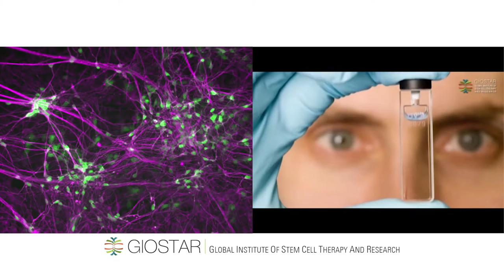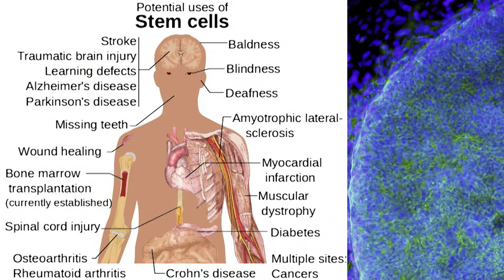Stem Cell Research & Treatment with GIOSTAR - Interview with Dr. Anand Srivastava, M.S., Ph.D.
Global Institute of Stem Cell Therapy and Research

GIOSTAR is a coalition of esteemed and illustrious scientific minds in the field of genetic and stem cell science. For over 15 years GIOSTAR team of scientists and clinicians have been involved in the development and utilization of stem cell based clinical protocols related to stem cell transplants.

GIOSTAR team is the first in demonstrating the significance of ES cell use for the development of therapies for several degenerative diseases related to tissue and organs. The publications of these therapies have been thoroughly investigated and documented by many noted journals of medicine. GIOSTAR cutting-edge Stem Cell science will be used to treat qualified patients on needed basis.

Dr. Anand Srivastava, M.S., Ph.D. – Chairman, Cofounder and Chief Scientific Officer

Dr. Anand Srivastava has been associated with leading universities and research institutions of USA. In affiliation with University of California San Diego Medical College (UCSD), University of California Irvine Medical College (UCI), Salk Research Institute, San Diego, Burnham Institute For Medical Research, San Diego, University of California Los Angeles Medical College (UCLA), USA has developed several research collaborations and has an extensive research experience in the field of Embryonic Stem cell which is documented by several publications in revered scientific journals.

Dr. Anand Srivastava's success has its root in his unique background of expertise in Stem cell biology, protein biochemistry, molecular biology, immunology, in utero transplantation of stem cell, tissue targeting, gene therapy and clinical research. There are many scientists who can work in a narrowly defined field but few have broad and multidisciplinary experience to carry out clinical research in a field as challenging as Stem cell biology, cancer and gene therapy field. Dr. Anand Srivastava's wide-spectrum expertise is rare in clinical research and perfectly crafted to fit ideally with the GIOSTAR projects for Stem cell transplant, cancer and gene therapy research.

Dr. Anand Srivastava's research work has been presented in various national and international scientific meetings and conferences in India, Japan, Germany and USA. His research articles have been published in peer reviewed medical scientific journals and he has been cited extensively by other scientists. Dr. Anand Srivastava's expertise and scientific achievements were recognized by many scientific fellowships and by two consecutive award of highly prestigious and internationally recognized, JISTEC award from Science and Technology Agency, Government of Japan. Also, his research presentation was awarded with the excellent presentation award in the "Meeting of Clinical Chemistry and Medicine, Kyoto, Japan. He has also expertise in genetic engineering research, developmental biology, immunology, making the transgenic animals and his extraordinary expertise of searching and characterizing the new genes are ideal for our ongoing projects of developing the effective treatments for many degenerative diseases, genetic diseases and cancer. Based on his extraordinary scientific achievements his biography has been included in "WHO IS WHO IN AMERICA" data bank two times, first in 2005 and second in 2010.

In July 2011, GIOSTAR inaugurated the world's first dedicated stem cell treatment hospital at Ahmedabad, Gujarat, India. This is a 125-bed state of the art facility with the most advanced on-site stem cell laboratory.